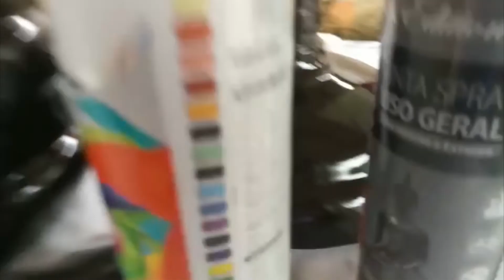RECICLEII GALAO DE AGUA DESCARTÁVEL ,LUMINÁRIA E VASO DECORATIVO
NAO SOU INDICADA A MOSTRAR  TD  LINDO, POIS  MOSTRO  O  QUE FAÇO E  SAI  LEGAL. ,ME  DESCULPEM SE  NAO TENHO TD  ESTRUTURA,MAS  GARANTO QUE  ÉUMA TERAPIA MARAVILHOSA.
TER CRIATIVIDADE VC  TBM PODE  AJUDAR  O  MEIO AMBIENTE,VC PODE  CONTRIBUIR  COM A NOSSA NATUREZA.
VAMOS  PRECISAR  DE  UM GALAO DE AGUA , LIXA
TINTAS  SPRAY DE  SUA PREFERENCIA  E CRIATIVIDADE
Beijo no coraçao.